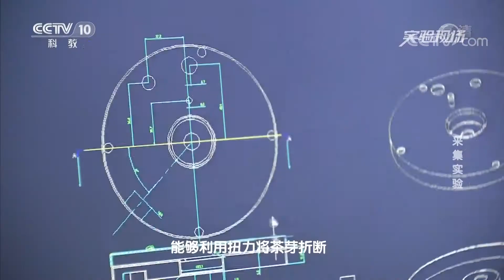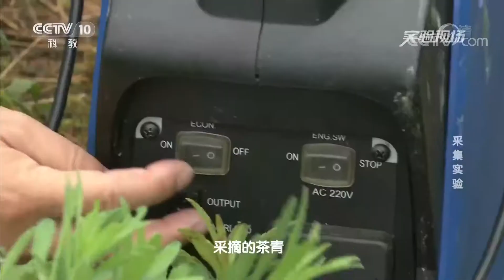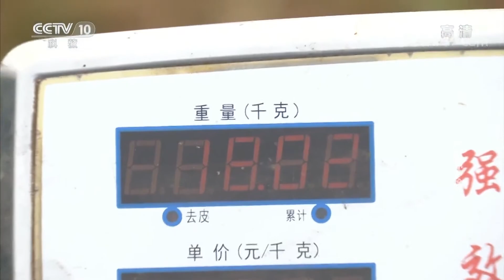机械能代替人工对茶青进行无损采摘吗 | 科学实验室